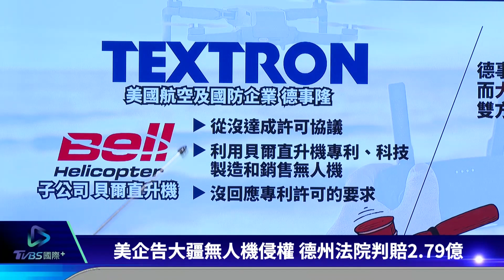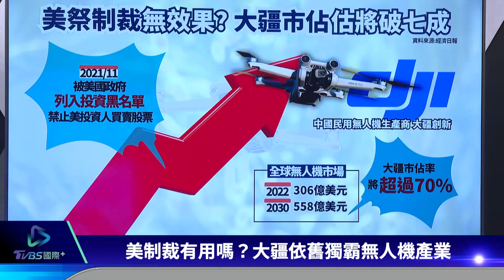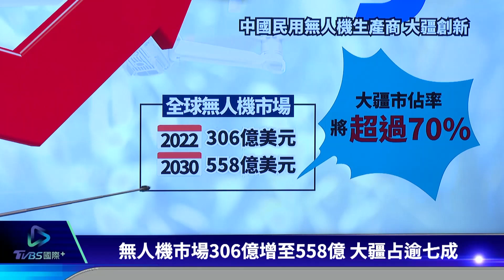【國際談一輪】大疆無人機挨告 得賠美企85億 美制裁無用? 仍霸無人機產業｜TVBS新聞 2023.06.16@TVBSNEWS01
美國航太企業德事隆，提告大疆無人機侵權獲得勝訴，德州法院判大疆得賠2.79億美元，相當於台幣85億。大疆在2021年11月被美國政府列入投資黑名單，大疆在全球無人機市場，市占率預估將超過70%。